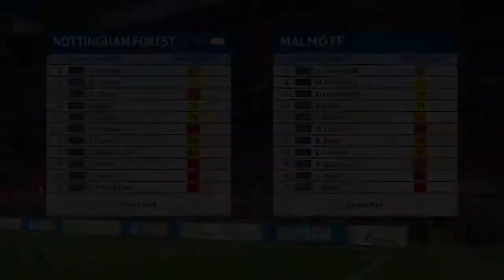FINAL UEFA CHAMPION LEAGUE 1978-79 | NOTTINGHAM FOREST VS MALMO FF , MY GAMEPLAY PES 2020